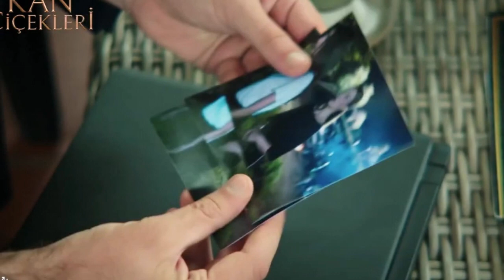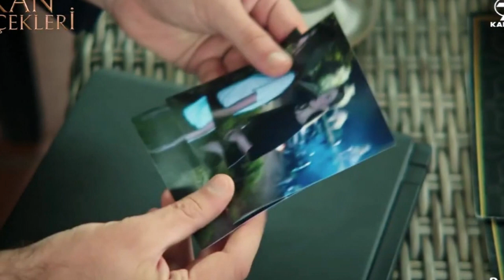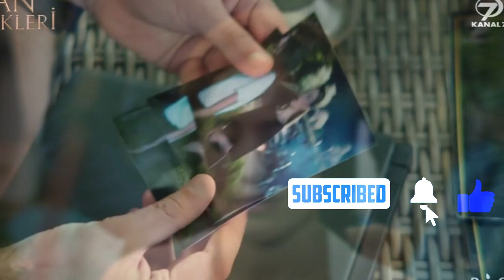KAN ÇİÇEKLERİ 176 ‐ Creo en mi corazón.